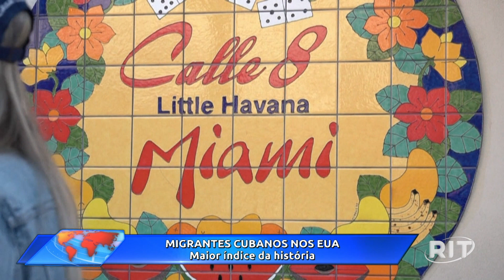Migrantes cubanos nos EUA, maior índice da história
Em novembro, eles foram cerca de 270 mil, de acordo com dados da alfândega e da guarda costeira dos EUA, que controlam as chegadas por terra e mar, respectivamente. Ou seja, segundo dados populacionais de 2021, desde janeiro deste ano 2,4% dos 11,1 milhões de habitantes de Cuba emigraram para os Estados Unidos.